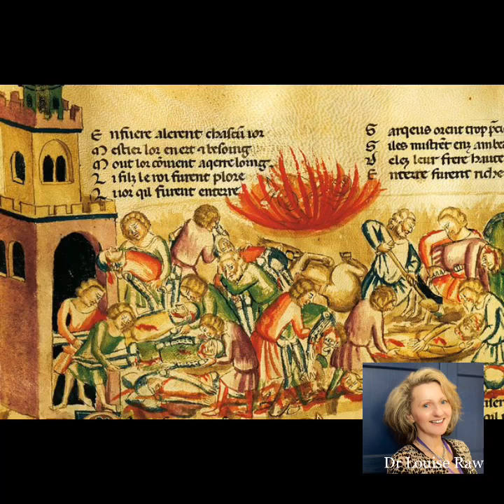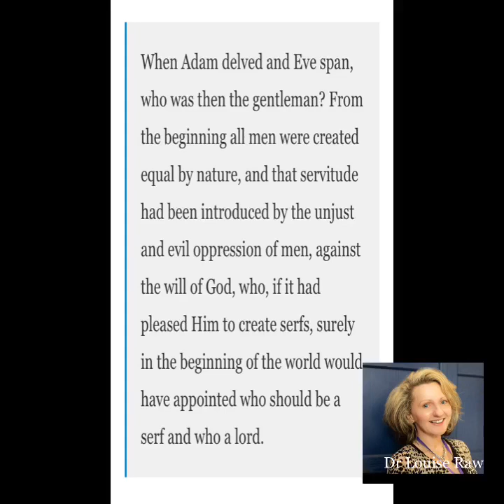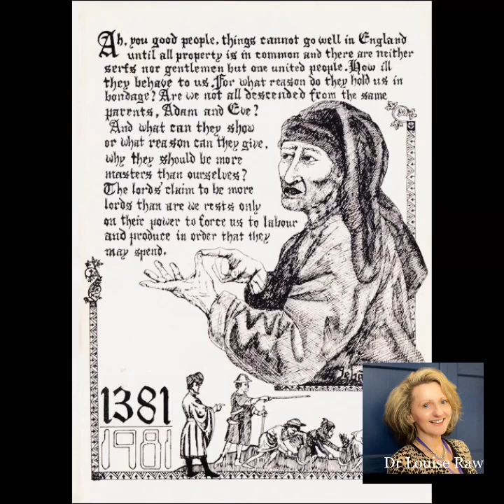No Justice No Peace! Great Risings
From 1381 to 2020, time to ‘throw off the yoke of oppression’!